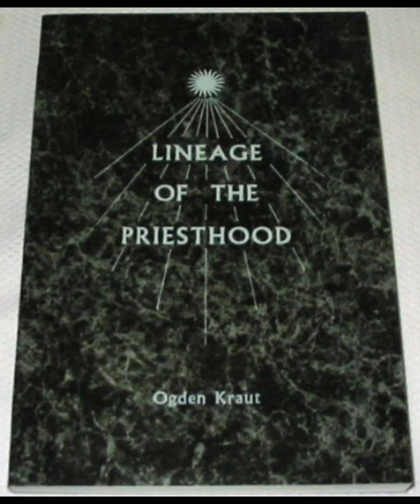Lineage of the Priesthood - Ch. 10 - The Book of Mormon Also Testifies